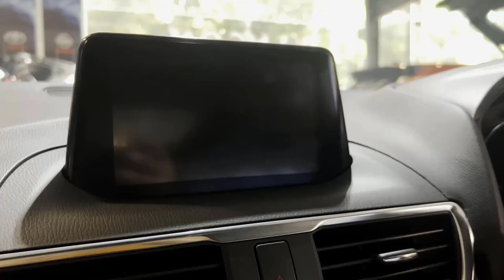Mazda Axela 2017 S Pro Active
The Mazda Axela, a four-door compact sedan with a spacious, well-furnished interior and a sporty exterior. The build quality? It is excellent!  With a 1,498cc 4-cylinder & in-line 16-valve DOHC engine, Mazda Axela S-pro Active can take you anywhere with style.

Pay a visit to take RANCON Car Hub to experience a test drive in this Mazda Axela S-pro Active Version today!

Specifications
● Trim or Package: S Pro Active
● Pearl colored exterior with Dual Tone
● Black Fabric Interior
● 5 Seats Capacity
● Room Light
● Two Wheel Drive (2WD)
● 16-inchDual tone Chrome rim
● 6 SRS Airbags
● Front and Rear Parking Sensor
● Key less Entry with Push Start
● Rear spoiler
● 360 Camera
● Stylish Body Kit
● Heads up display
● Triptonic gear

Special Services
● FREE servicing up to 3 years
● Dedicated workshop for repairs
● Assistance with financing partners

To experience this vehicle please call or visit our showroom. You can also book for a test drive.

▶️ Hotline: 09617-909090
▶️ Address: Plot-21, Road-103, Gulshan-2, Dhaka-1212